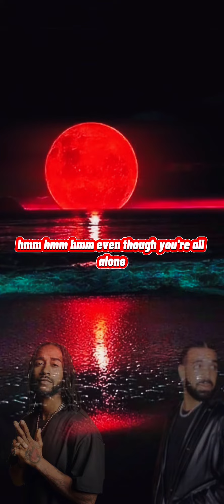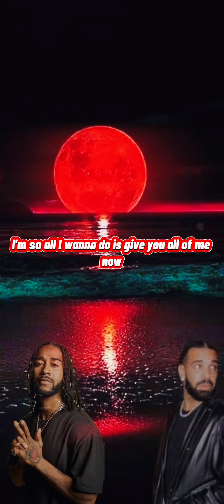Drake ft. Omarion- Bria’s Interlude (Lyrics)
Your support means the world to me and I'm so happy to be able to share my passion with you. I'm committed to creating high-quality content that you'll love, and I can't wait to continue growing and evolving with you. Thank you again for being a part of this journey with me!